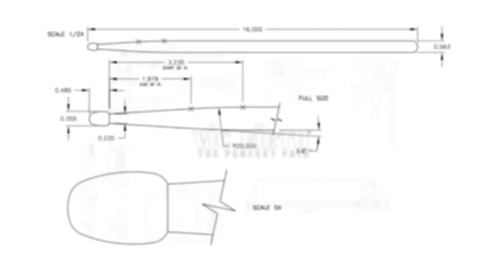Gergo Borlai & Mike Terrana Drum Duet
The Generation features 3 Vic Firth drummers (Gergo Borlai, Mike Terrana, Dali Mraz) with different styles and a difference of a decade in between the ages of each artist!